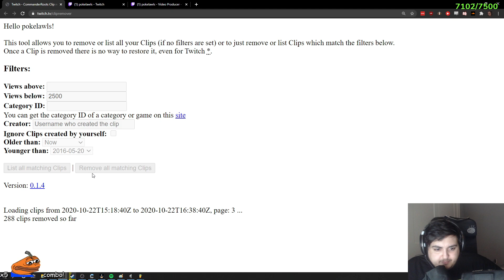Poke tries to avoid DMCA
Watching him delete everything on his second channel as we speak, shit is sad. All these fucking great clips are just going to be lost...